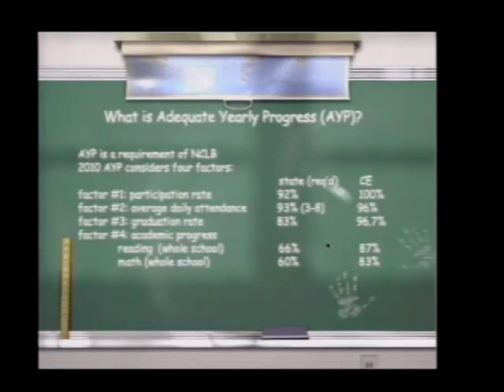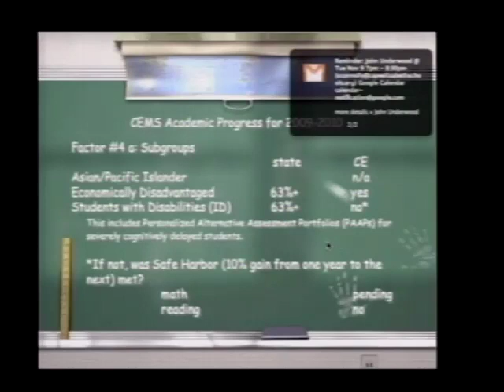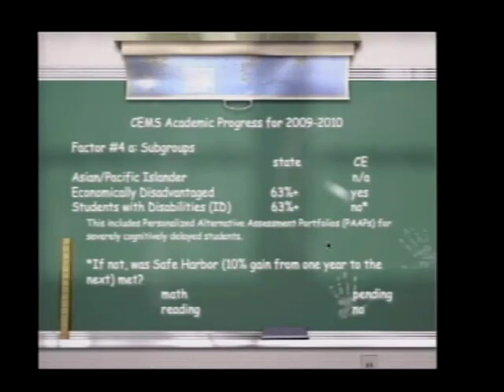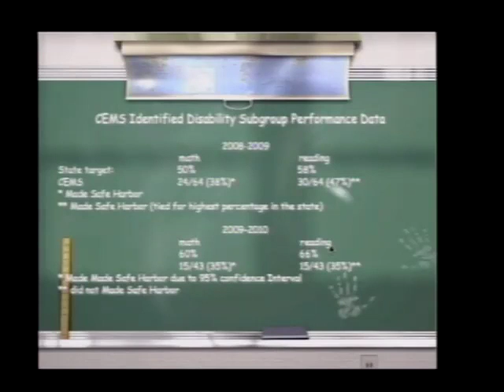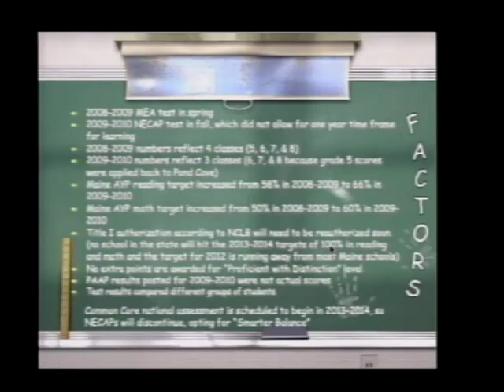SB November 9, 2010